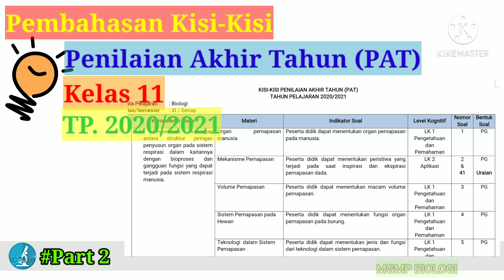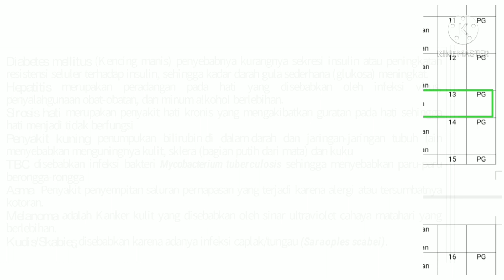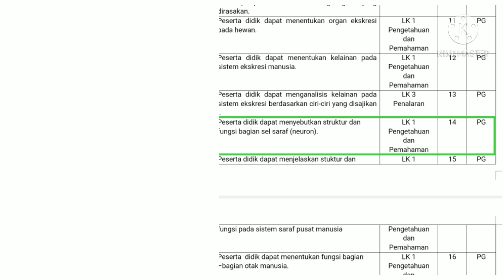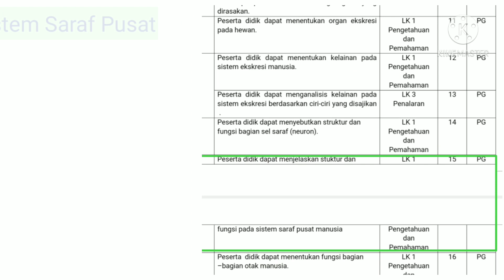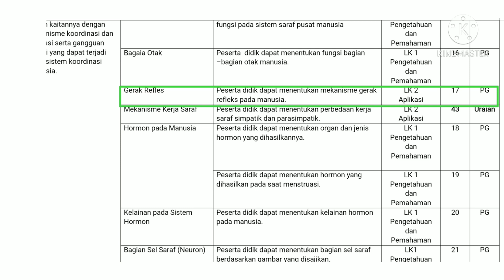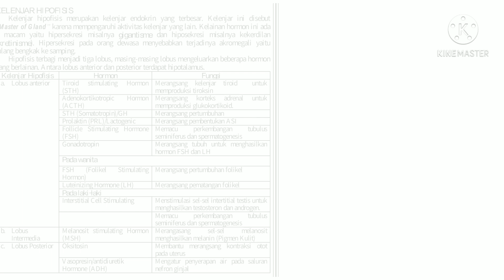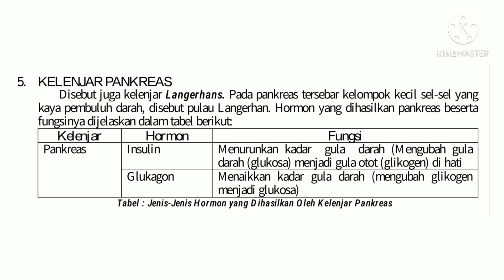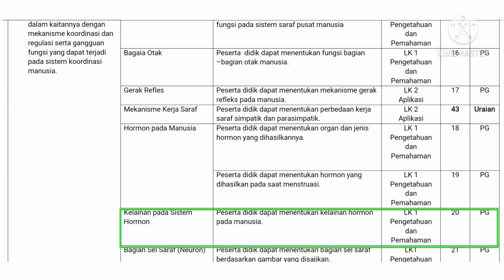Kisi-Kisi PAT 11 Th. 2021_Part 2 (PG no. 11-20)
Pembahasan Kisi-Kisi PAT Kelas 11 Th. 2021_Part 2 (PG no. 11-20)

bersama :

Ibu. Naely Chairunnisah, S.Pd
MA Mazro'atul Huda Karanganyar

Semoga bermanfaat.

Salam
MGMP BIOLOGI